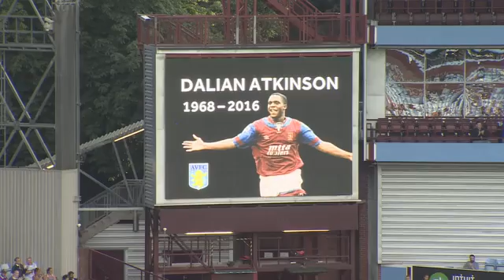Aston villa v Huddersfield Town 2016/17